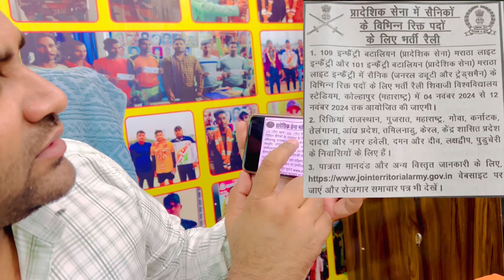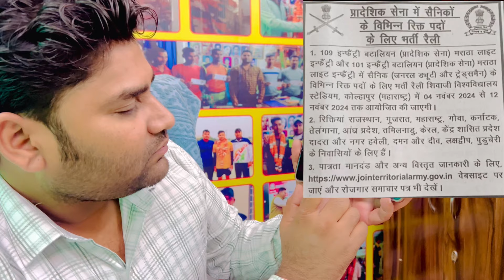TA Bharti Information Full Details !! Territorial Army Recruitment 2024 | Online Form Date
Territorial Army Recruitment 2024 | Online Form Date | Army TA Bharti 2024 Process by Dharmendra Sir

In today’s video, Dharmendra Sir will guide you through the complete process of the Territorial Army Recruitment 2024. If you’re aspiring to serve your nation while pursuing your civilian career, this video is for you!

🗓️ Key Highlights:

Important Dates: Get the latest updates on the online form date and application process.
Eligibility Criteria: Understand the requirements to apply for the Territorial Army.
Application Process: Step-by-step guidance on filling out the online form.
Selection Procedure: Learn about the written exam, interview, and medical tests involved.
Tips for Preparation: Dharmendra Sir shares valuable insights and preparation strategies to help you succeed!

💬 Join the Discussion: Share your thoughts and questions in the comments below, and kanpur defence physical academy will be sure to respond!